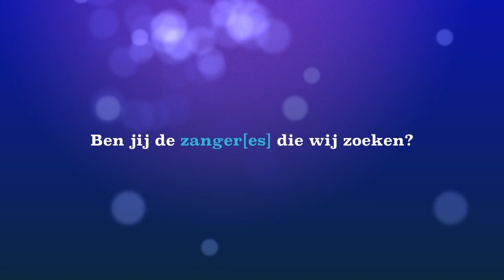POPKOOR 0183 open repetitie 19 januari 2015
Popkoor 0183 houdt maandagavond 19 januari 2015 van 20:00 tot 22.00 uur een  Open repetitieavond.

We willen natuurlijk ons koor promoten. Nieuwe leden zijn van harte. We willen voor de toekomst niet alleen inzetten op kwantiteit, maar ook op verbetering van onze kwaliteit.
Gratis
Mensen die na de Open repetitieavond van 19 januari lid worden van POPKOOR 0183 krijgen anderhalf jaar GRATIS CVT zangcoaching en als bonus één maand GRATIS LIDMAATSCHAP ter waarde van €20,-